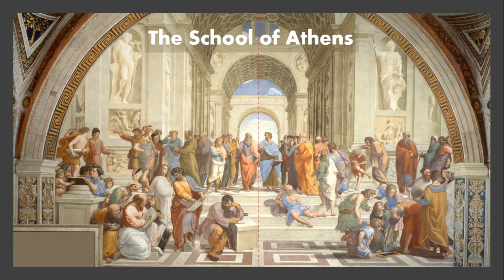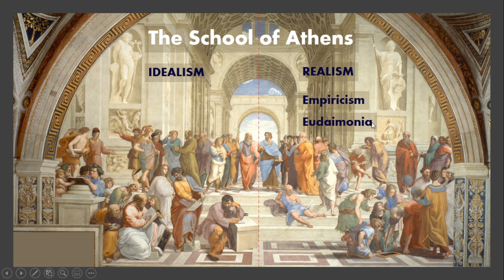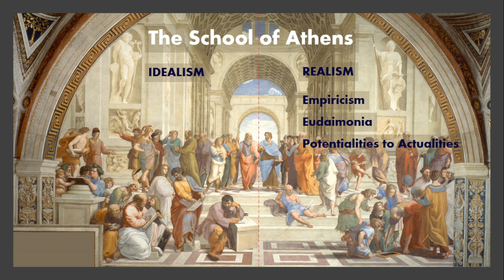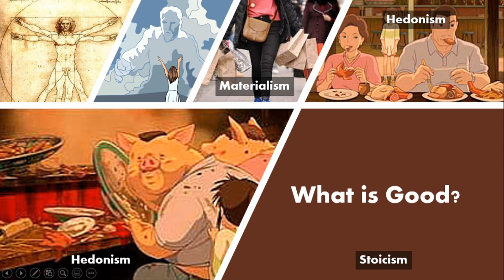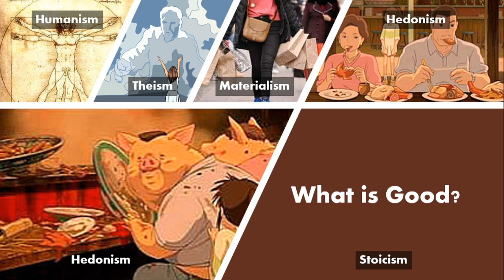The Good Life | Science, Technology and Society | NGEC 7 | Errol Karl Gumagay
Video Title: The Good Life | Science, Technology and Society | NGEC 7 | Errol Karl Gumagay